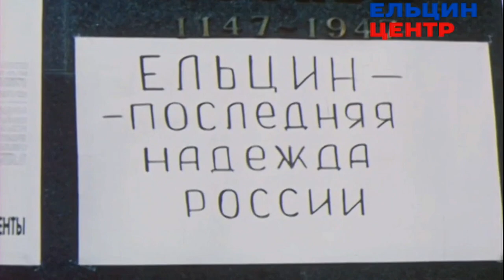[Inaguration Remaster Trilogy] Boris Yeltsin 10 July 1991 Russian Anthem ~ Patriotic Song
Patriotic Song Anthem of Russia by Glinka (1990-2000)
23 November 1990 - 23 November 2020

The Inaguration Remaster Trilogy [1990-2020]:

0:00 Intro
0:41 Presidential Fanfare
1:23 President Oath
2:24 Anthem of Russia (Patriotic Song)
3:09 Shortcuts

1991: This Video!

First inauguration of Boris Yeltsin

The First Inauguration of Boris Yeltsin as the first President of Russia took place on Wednesday, 10 July 1991. The ceremony was held at the State Kremlin Palace and it lasted about thirty minutes.
1991 Presidential Inauguration of Boris Yeltsin

Date: 10 July 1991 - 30 years ago
Location: State Kremlin Palace, Moscow
Participants: President of Russia, Boris Yeltsin
Chairman of the Presidium of the Supreme Soviet of Russia, Ruslan Khasbulatov
The first in the history of Russia presidential inauguration ceremony.